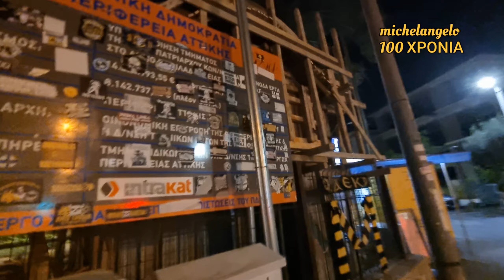ΕΤΟΙΜΑΖΕΤΑΙ ΤΟ ΜΝΗΜΕΙΟ. ΜΙΧΑΛΗ ΖΕΙΣ ΓΙΑ ΠΑΝΤΑ ΑΕΚΤΖΗΣ!!!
ORIGINAL ΠΑΡΑΔΕΙΣΟΥ